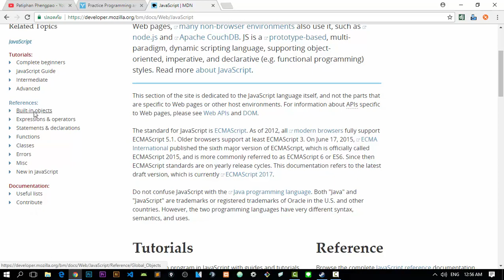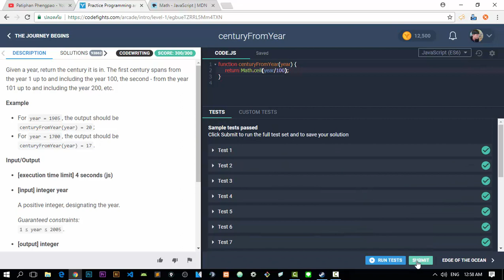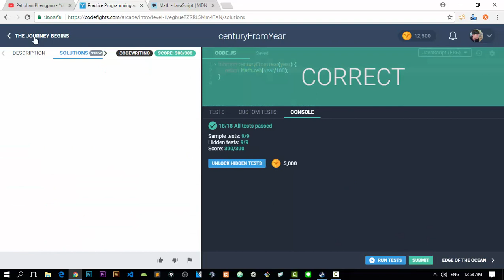CodeFights ฝึกแก้ปัญหาโปรแกรมมิ่ง [centuryFromYear]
โดเมนเนม & โฮสต์ติ้ง โดย Ruk-Host